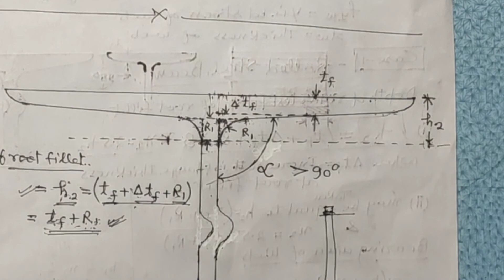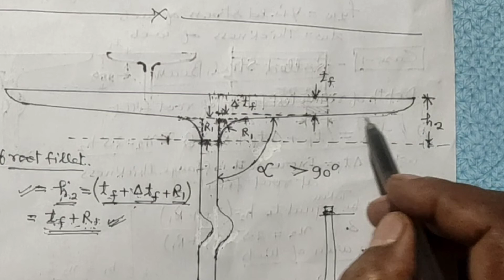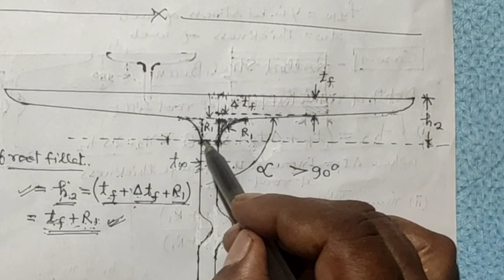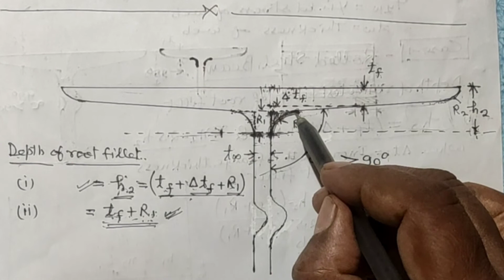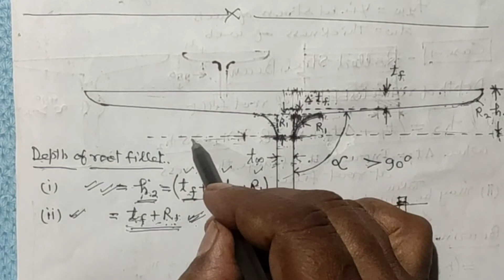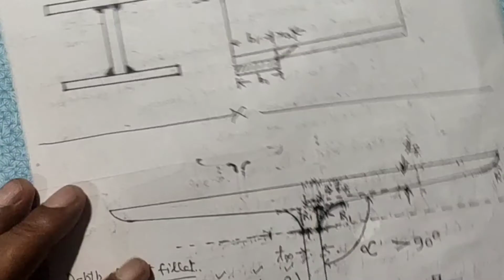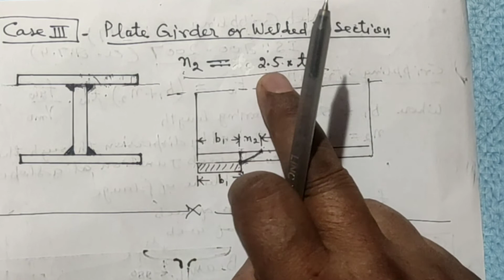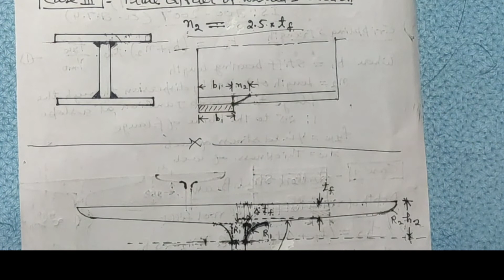Web Crippling by limit state method, IS:800-2007